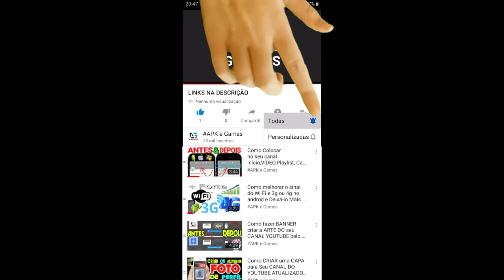Cut the Rope Classic Level 1-25 GAMEPLAY ANDROID IOS